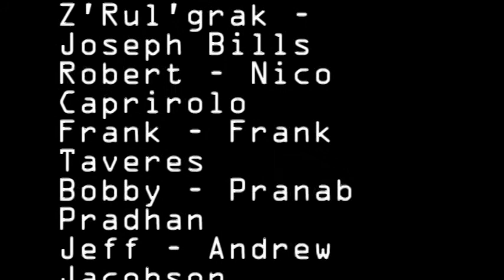Digital Video Project 33